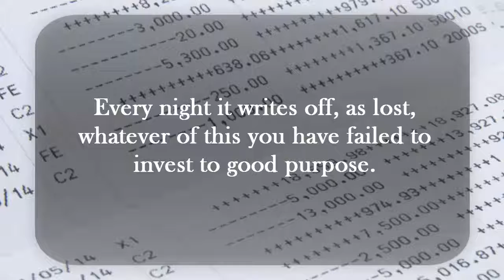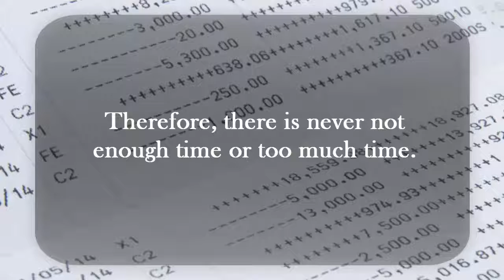Bank Account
Inspirational Story